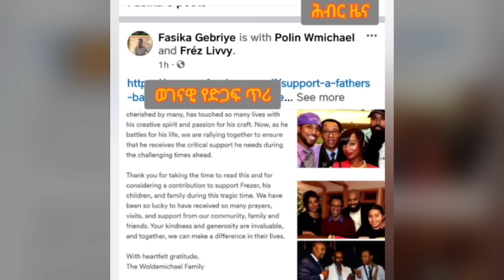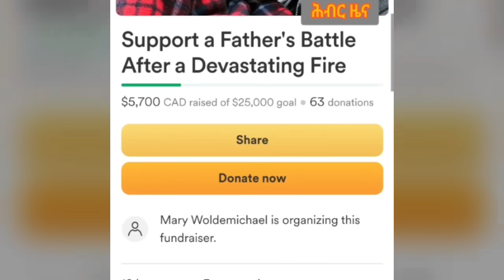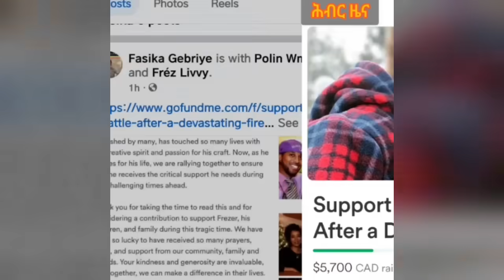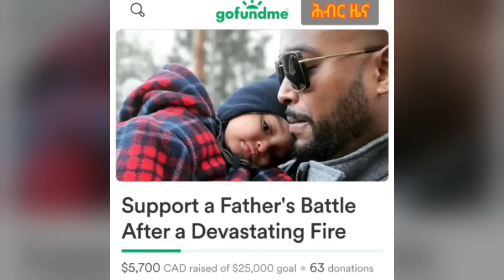Hiber Radio Daily Ethiopia News Jan 30, 2024, | ሕብር ራዲዮ ዕለታዊ ዜና